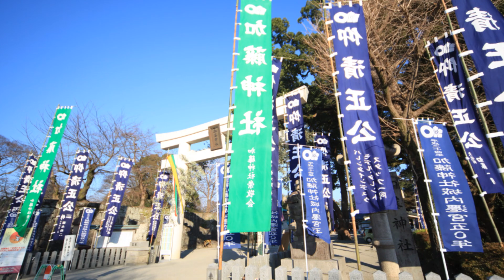パワースポット-加藤神社-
加藤 神社
〒860-0002
熊本県熊本市本丸２−１